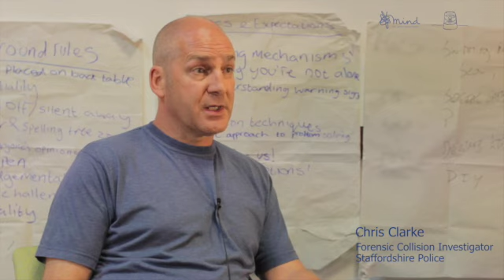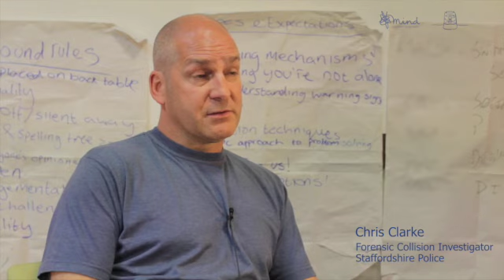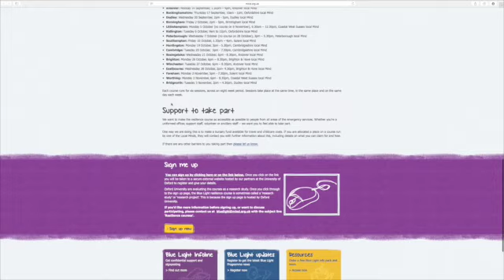Blue Light Resilience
The Blue Light Resilience programme is underway in Oxfordshire! This project wishes to address the finding that those working in the emergency services are more likely than the general public to develop mental health problems, but less likely to get the support they need. The programme aims to provide mental health support for emergency services staff and volunteers, giving them tools and skills to enable to cope with the stresses and strains of everyday life, as well as the unique pressures of working for the emergency services.

Show your support for the programme by spreading the word on social media using the hashtag mybluelight. to find out more!